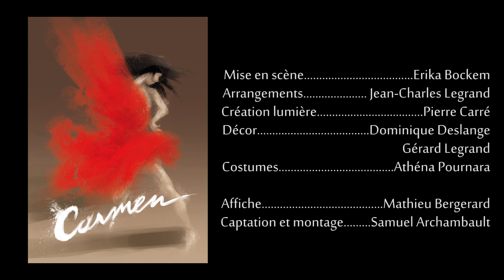Carmen, opéra de Bizet, adaptation pour quintette de cuivres et 4 solistes (teaser long)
CARMEN
Opéra de G.Bizet
Adaptation pour quintette de cuivres et quatre solistes

Direction artistique et arrangements : Jean-Charles Legrand
Mise en scène : Erika Bockem
Lumières : Pierre Carré
Costumes : Athéna Pournara
Décors : D.Deslangles et G.Legrand
Durée : 2h en 3 actes

Distribution
Carmen : Blandine Folio Peres
Micaela : Ainhoa Zuazua-Rubira
Don José : Xavier Mauconduit
Escamillo : Julien Clément
Tuba : Nicolas Biget
Trombones : Christophe et Jean-Charles Legrand
Trompettes : Vincent Mitterrand et Guy-Claude Charcellay

Carmen est l'opéra français le plus connu au monde. L'histoire tragique de Carmen écrite par Mérimée a été mise en lumière par l'éclatante et fine musique de Bizet. Ce drame passionnel est adapté ici pour quintette de cuivres et quatre chanteurs dans une démarche contemporaine tant dans l'esthétique musicale que dans la mise en scène. Un décor simplifié, une mise en scène épurée laisseront toute leur place au texte et à la musique, et notre imagination pourra ainsi nous transporter là où on le souhaite, bien loin des salles feutrées...

Benoît : 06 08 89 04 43